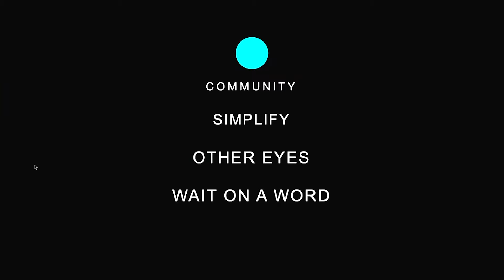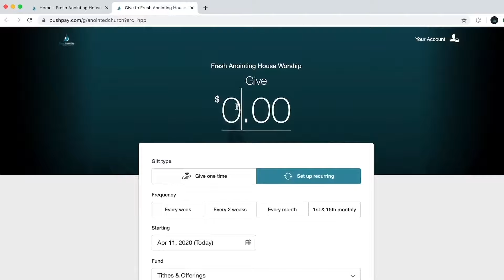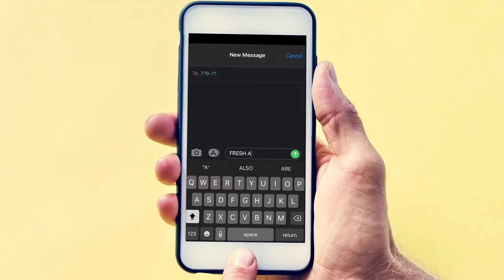Midweek Service | Pastor Kyle Searcy | 7.21.21